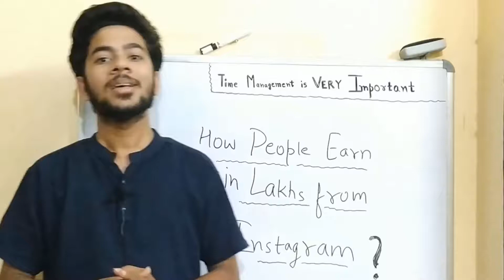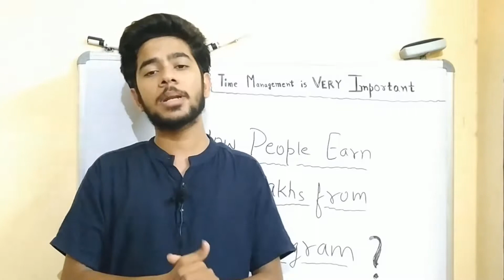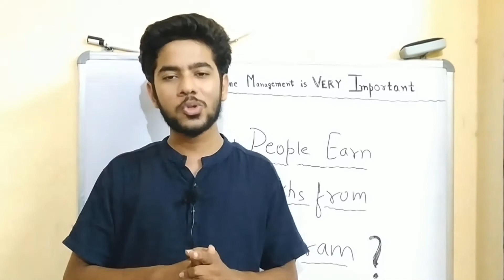How People Earn in Lakhs From Instagram ? Best Methods of Earning Through Instagram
This is the basic question that people are trying to ask me that how are people earning in lakhs from instagram. so the simple answer i give to them is that they are working hard for whatever they chose for themselves. If you would also choose one field and put all your efforts into it, no one would stop you from becoming successful.